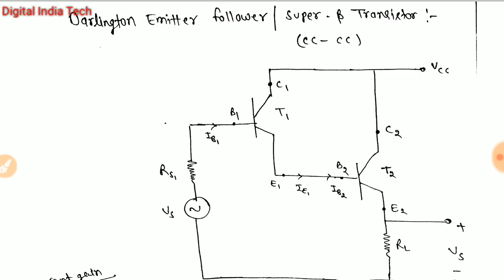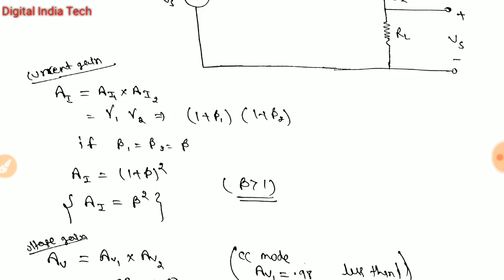Railway JE || Electronic and Allied Engg || CLASS - 6 || Amplifier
RAILWAY Junior Engineer Technical class
rrb je Electronic class
Technical class rrb je